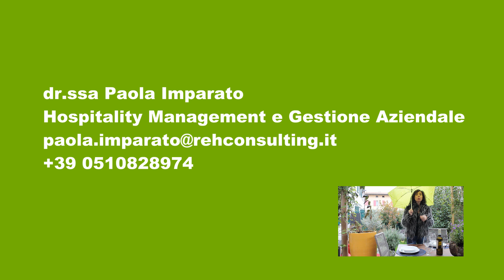COME GESTIRE UN RISTORANTE NEGLI ANNI '20: LE 4 REGOLE FONDAMENTALI - Tutorial di Paola Imparato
In questo video capiremo come aprire e gestire un Ristorante di Successo, secondo i dettami del Food and Beverage Management.
Negli ultimi anni, sempre più spesso, mi si commissionano consulenze su come rilanciare un ristorante in crisi e come gestire un'azienda al fine di ottenere il massimo dei profitti.
Partirò con elencarti 4 dei principali problemi che da anni riscontro nella ristorazione italiana, consigliandoti vivamente di non commettere gli stessi errori se vuoi avere successo.
Innanzitutto, il gestore di un ristorante, che sia nuovo del mestiere o meno, non sempre “riconosce” la sua reale e personale posizione aziendale, il suo ruolo e le sue mansioni. Sappi, chi decide di aprire un bar o un ristorante e lo gestisce in prima persona, oggi, è un manager a tutti gli effetti, è un leader, un responsabile del cliente, un cost controller, un analista, un uomo di marketing.
Il secondo problema è che sempre di più la ristorazione che seguo ha la radicata convinzione che se le vendite non si sviluppano come un tempo è colpa di ciò che accade fuori dalla propria azienda e che quindi non possa dipendere da ciò che internamente viene fatto e si propone al cliente.
Il terzo tasto dolente è il poco o nullo riconoscimento dell’importanza della figura del cameriere, cioè l’interfaccia che il cliente ha con l’azienda.
Oggi il cameriere rappresenta più “vesti”. E’ un tecnico, un consulente, un venditore dell’immagine del locale e dei piatti del menu.
Il 4° ed ultimo punto è la smania di vendere di più e a chiunque. Nel mio libro Strategie di vendita per un ristorante di successo questo argomento viene ben sviscerato. Il libro fa notare che efficienti strategie di vendita di un ristorante di solito comprendono una combinazione di diverse tecniche, che possono variare considerevolmente in base alla sua posizione, alla sua ”idea” di ristorazione, ai suoi valori e alla sua cultura aziendale.
Quindi vendere i posti a sedere a chiunque a qualunque costo non è detto che ti porti, nel tempo, dei buoni risultati.
Se vuoi aumentare il numero dei tuoi clienti e vuoi farlo in maniera professionale, attivati con il Restaurant Revenue Management oppure chiedi consiglio a chi fa consulenza ristorazione efficace.
Buona visione.

Se gestisci un locale o un hotel o intendi aprirne uno e, in virtù della mia quasi ventennale esperienza, volessi un mio consiglio sulla corretta gestione di un ristorante o di un bar non esitare a scrivermi nei commenti o a contattarmi attraverso il seguente link:

⏩ SCOPRI IL MIO PROGRAMMA DI BUSINESS COACHING E PRENOTA UNA PRIMA CALL

Poi, se hai delle domande scrivermi nei commenti, ti risponderò con piacere sia per iscritto e sia live su YouTube, quindi per esserci anche tu dal vivo sarà opportuno tu ti iscriva al mio canale e attivi le notifiche per essere avvisato.

Inoltre, sappi che dall’inizio del 2020 creerò una community di miei “fedeli” e fedelissimi, dove posterò video esclusivi sul food and beverage cost control, sul revenue management, ristorativo e alberghiero, sul web marketing specifico per il settore horeca. Se riuscirai a far parte della mia community, nell’anno indirò un concorso per la partecipazione gratuita ad un webinar one to one con me per confrontarti sulla gestione del tuo locale o albergo.